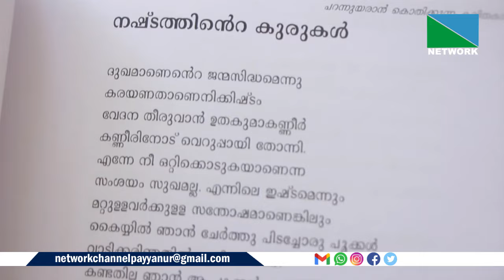നാലാം ക്ലാസ്സ് വരെ മാത്രം വിദ്യാഭ്യാസം എന്നാല്‍ എഴുതി തീര്‍ത്തത് നൂറോളം കഥകളും കവിതകളും